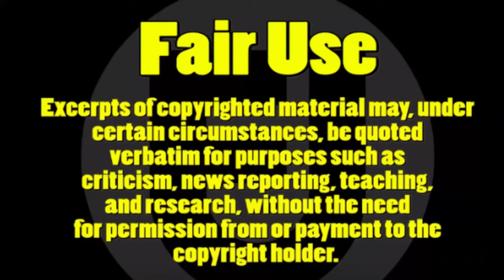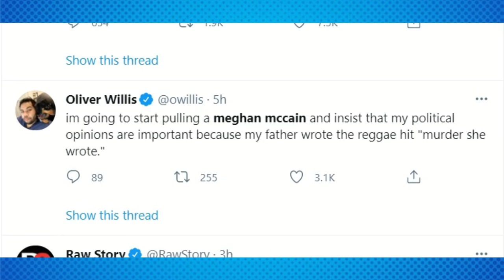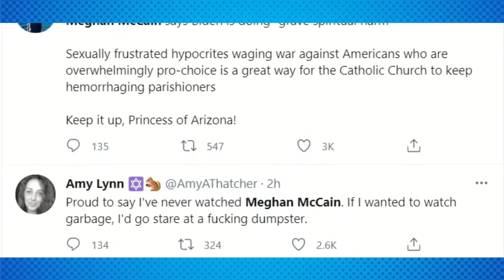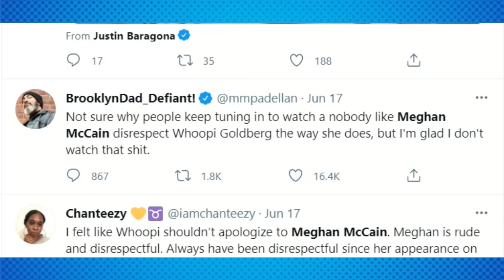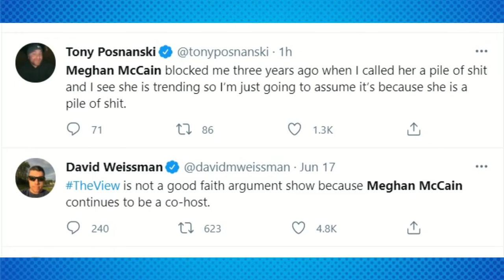Meghan McCain In HUGE Trouble After BASHING Biden's FAITH On "The View"!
Meghan McCain gets in HUGE trouble bashing Biden's faith and views on abortion on "The View"!